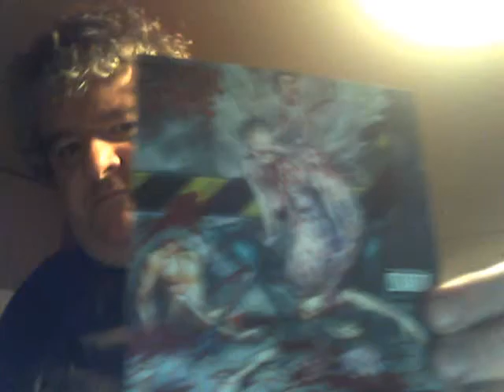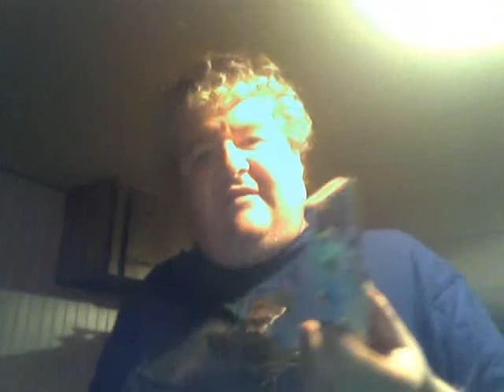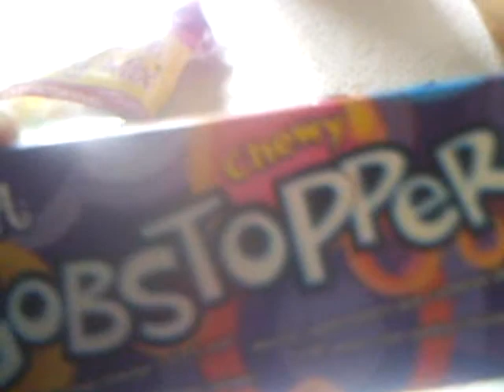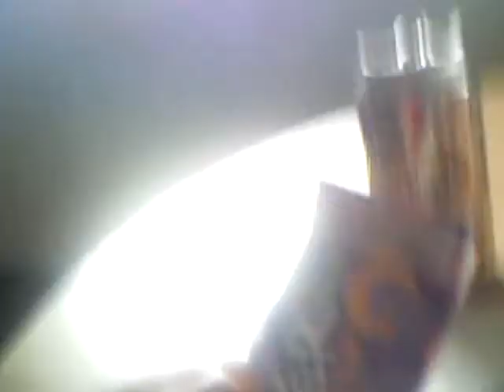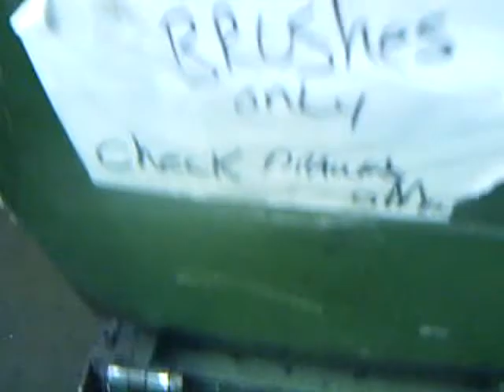The Wonkiest Candy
I review Willy Wonka's Chewy Gobstoppers